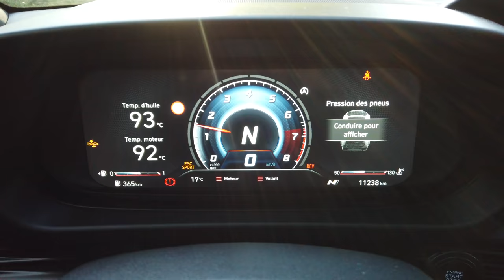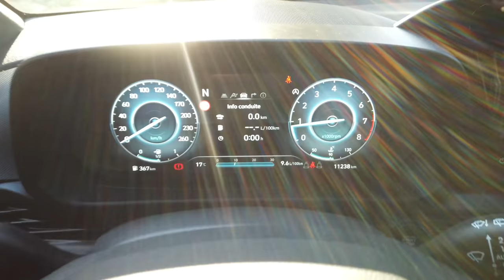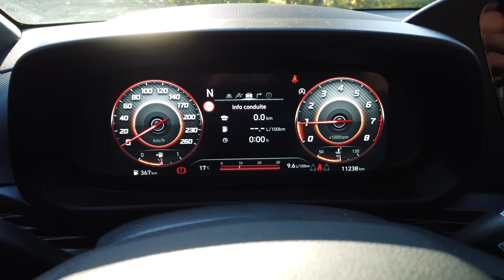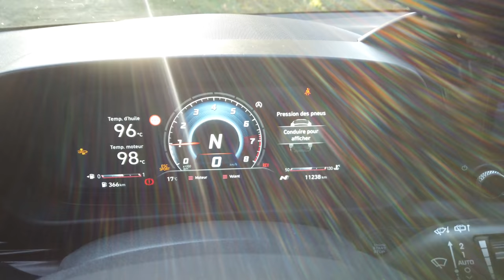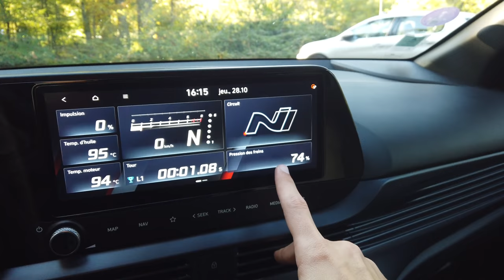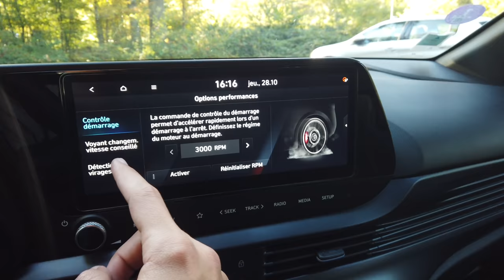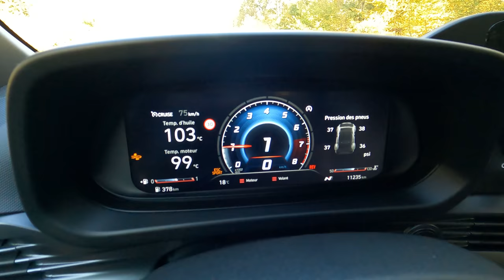Hyundai i20 N - La meilleure Petite Sportive !!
J'attends vos retour après l'essai !

Aujourd'hui vous avez pu découvrir Hyundai i20 N grâce à cette vidéo détaillée de la voiture.

Inspirée par la légendaire i20 Coupe WRC, la nouvelle i20 N épice votre vie quotidienne avec sa sportivité affirmée et son caractère bien trempé.

Aussi puissante que la championne WRC dont elle s’inspire, la nouvelle i20 N embarque un moteur 1.6 T-GDi de 204 chevaux.
En ville comme sur circuit, la nouvelle i20 N offre des performances de pointe – à l’image de son look sans concession.
Une sonorité rauque à chaque coup d’accélérateur : le moteur turbo de la nouvelle i20 N sait se faire entendre. Envie de plus de discrétion ? Aucun problème : la sonorité à l’échappement varie selon le mode de conduite sélectionné.
Passant de 0 à 100 km/h en seulement 6,2 secondes, la nouvelle i20 N ne laisse personne indifférent.
Le Performance Driving Data System offre des statistiques de conduite en temps réel, tandis que l’écran tactile 10,25” offre une connectivité transparente.
Garantie 5 ans kilométrage illimité.
Tous les moteurs de Hyundai i20 N récemment immatriculés satisfont les normes d’émissions Euro 6d.
La nouvelle i20 N réunit tous les ingrédients pour faire monter l’adrénaline au volant. Appuyez sur l’accélérateur : l’héritage sportif Hyundai se fait ressentir – et entendre – immédiatement. Avec ses 204 chevaux et son couple maximal de 275 Nm, le moteur 1.6 T-GDi offre une haute réactivité et une excellente puissance linéaire, synonyme de couple et de puissance à bas régime.

Nicolas
Mécanique Sportive